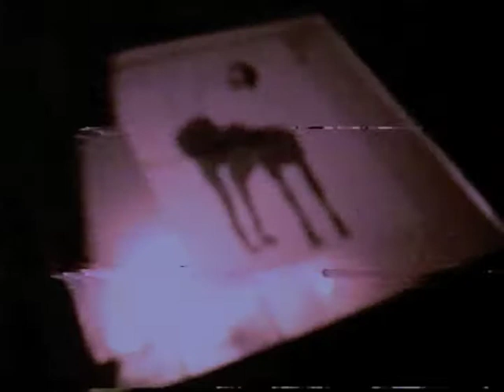Teaser - Boas Bestas EP (Hierofante Púrpura)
Video-Teaser em VHS sobre o novo disco da banda, Hierofante Púrpura, o Boas Bestas EP.

O disco foi concebido e gravado em dois dias no sótão do estúdio Mestre Felino, todo ele em 4track K7.

Previsão de lançamento em 01 de Janeiro de 2015.